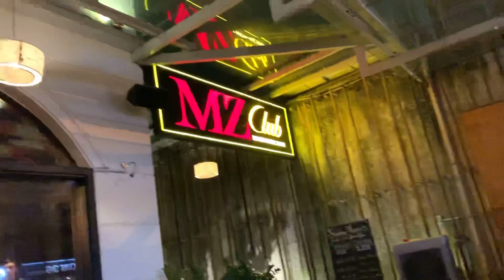Ho Chi Minh city-Street see-sightings-Enjoyed some foods